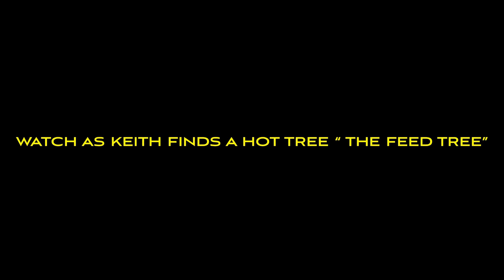DEER HUNTING FEED TREES!!! - Finding deer in big woods!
Keith finds a hot acorn tree and has non stop action.

Muddy Arm:

Tree Stand:
Cougar Claw Stands (Bubba Prowler)

Arrow Rest:

Trail cameras:

Climbing stick: